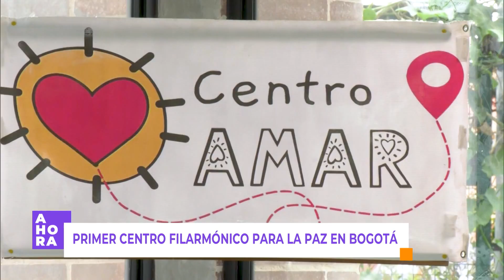Inauguran el primer Centro Filarmónico para la Paz en Bogotá | Educación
AHORA en Canal Capital | Comenzó a funcionar el primer Centro Filarmónico para la Paz en Bogotá, ofreciendo formación musical para hijos de víctimas del conflicto armado y niños en condiciones vulnerables.

Ubicado en el Centro Día de Sierra Morena en Ciudad Bolívar, el centro cuenta con cerca de 40 niños y tiene planes de abrir nuevas sedes en San Cristóbal y Rafael Uribe Uribe.